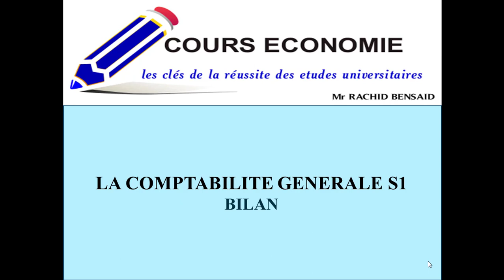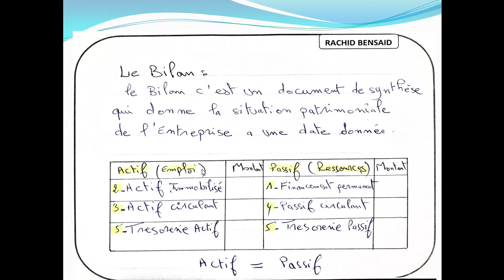COMPTABILITE GENERALE S1 BILAN PARTIE 2